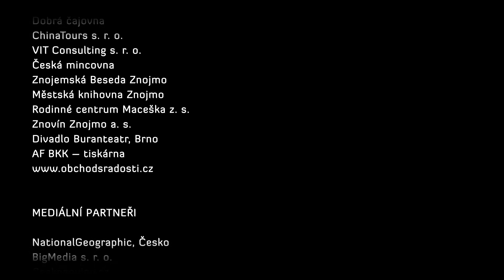Rok Kohouta Songfest.cz 2017 – clip